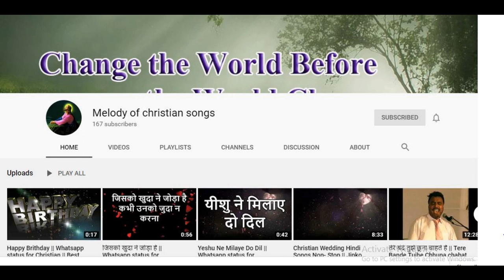Best Worship Mashup || True Worshippers of God || Ustad Ernest Mall and Subhash Gill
Amazing Worship program in Indoor Talkatora Stadium. Heart touching Song and Classical Music Evening with Ustad Ernest Mall and P. Subhash Gill.

Twittter:
Google Plus :

if you enjoy it! Have a nice day!

old hindi song lyrics hindi songs chords and lyrics,
hindi song in the hindi songs free songs download hindi songs mp3
aradhana hindi songs hindi,
 song www hindi Christian,
 songs Christian,
 songs in hindi,
 song lyrics Christian,
 songs christian songs lyrics,
 old christian song lyrics,
christian song christian ,
songs malayalam devotional songs,
christian song lyrics malayalam Christian,
songs list of old Christian,
songs old christian song Malayalam,
new christian songs new latest Christian,
songs 2016 new christian songs 2016 list,
new latest christian songs,
best new christian songs,
christian songs for church,
new christian songs 2016 christian,